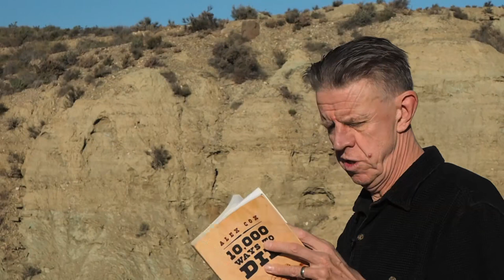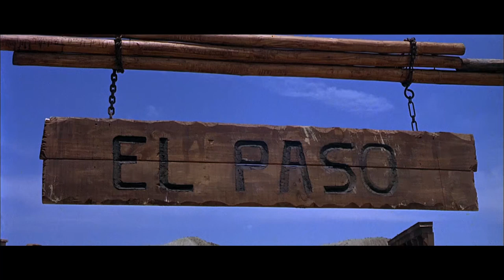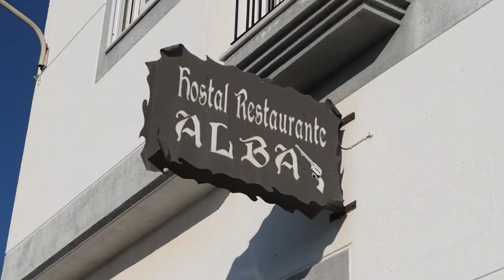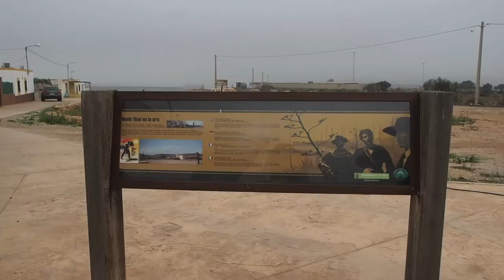For a Few Dollars More - On Location in Almeria and Granada with Alex Cox